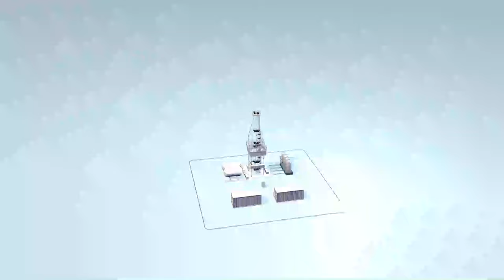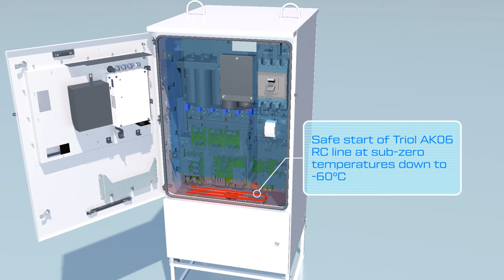Operation of oil production equipment at extreme temperatures - VSD AK06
Triol AK06 Permanent Magnet Motor VSDs are used in a variety of climatic areas from southern deserts to northern taiga.

Triol VSDs have an IP54 degree of protection, which allows you not to stop oil production in a dust storm or snowstorm!